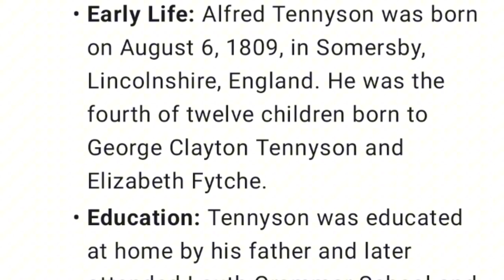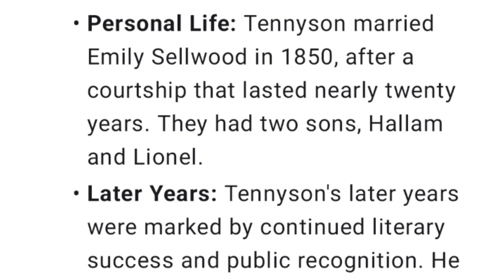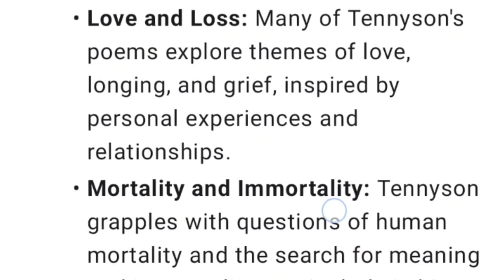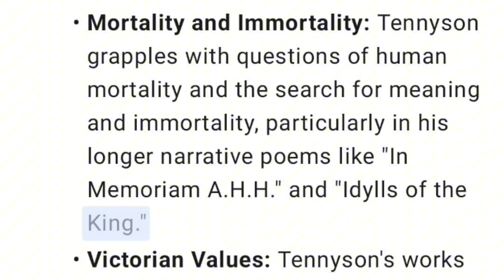Alfred, Lord Tennyson | Biography and works of Lord Tennyson | Who was Tennyson?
Alfred, Lord Tennyson (1809–1892) was a prominent Victorian poet, known for his evocative verse, rich imagery, and exploration of themes such as nature, love, loss, and the human condition. Here's a detailed biography and overview of his works:

**Biography:**
- **Early Life:** Alfred Tennyson was born on August 6, 1809, in Somersby, Lincolnshire, England. He was the fourth of twelve children born to George Clayton Tennyson and Elizabeth Fytche.
- **Education:** Tennyson was educated at home by his father and later attended Louth Grammar School and Scaitcliffe School. He showed an early aptitude for poetry and began writing verse in his teens.
- **Literary Career:** Tennyson published his first collection of poetry, "Poems, Chiefly Lyrical," in 1830, which received mixed reviews. He continued to write and publish poetry throughout his life, gaining recognition and acclaim with each new work.
- **Poet Laureate:** In 1850, Tennyson succeeded William Wordsworth as Poet Laureate of the United Kingdom, a position he held until his death. He was the longest-serving Poet Laureate in British history.
- **Personal Life:** Tennyson married Emily Sellwood in 1850, after a courtship that lasted nearly twenty years. They had two sons, Hallam and Lionel.
- **Later Years:** Tennyson's later years were marked by continued literary success and public recognition. He was raised to the peerage as Baron Tennyson of Aldworth and Freshwater in 1884 and was appointed as a Member of the Order of Merit in 1883.
- **Death:** Lord Tennyson died on October 6, 1892, at the age of 83, at his home in Aldworth, Surrey. He was buried in the Poets' Corner of Westminster Abbey, alongside other literary giants.

**Works:**
1. "Poems, Chiefly Lyrical" (1830)
2. "Poems" (1832)
3. "The Princess" (1847)
4. "In Memoriam A.H.H." (1850)
5. "Maud and Other Poems" (1855)
6. "Idylls of the King" (1859–1885)
7. "Enoch Arden" (1864)
8. "The Holy Grail and Other Poems" (1869)
9. "Ballads and Other Poems" (1880)
10. "Tiresias and Other Poems" (1885)

**Themes:**
- **Nature:** Tennyson's poetry often celebrates the beauty and power of the natural world, with vivid descriptions of landscapes, seasons, and elements.
- **Love and Loss:** Many of Tennyson's poems explore themes of love, longing, and grief, inspired by personal experiences and relationships.
- **Mortality and Immortality:** Tennyson grapples with questions of human mortality and the search for meaning and immortality, particularly in his longer narrative poems like "In Memoriam A.H.H." and "Idylls of the King."
- **Victorian Values:** Tennyson's works reflect the values and concerns of Victorian society, including themes of duty, honor, and moral righteousness.

Alfred, Lord Tennyson's poetry continues to be widely read and admired for its beauty, depth, and timeless relevance. He remains one of the most beloved and influential poets in English literature.